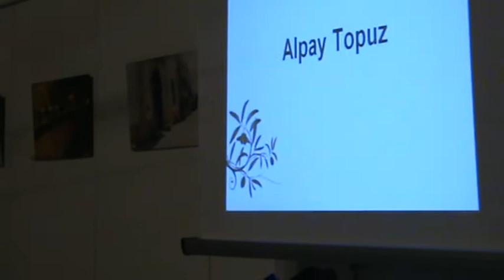ΗΡΩΕΣ KAHRAMANLAR 3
Greek & Turkish Cypriots are honoured for protecting civilians of the other community during the 1963/64 events and 1974 war in Cyprus.